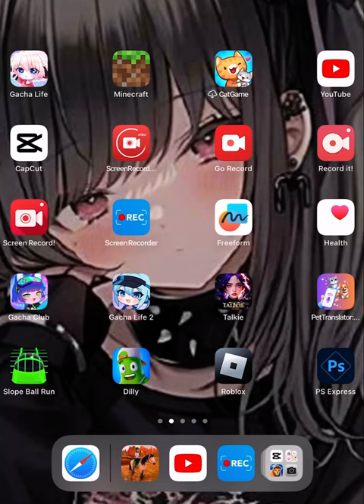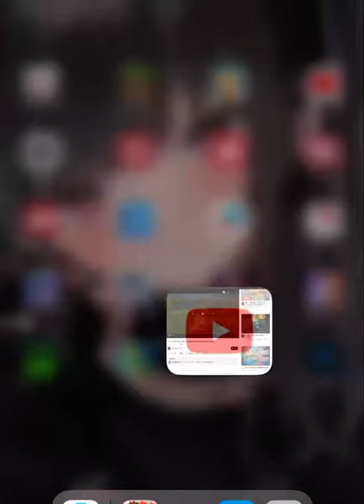our clubs 1st time getting to the leaderboard failed... ;(